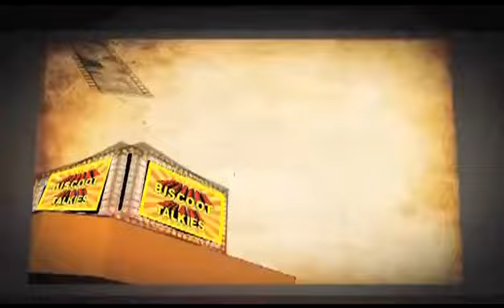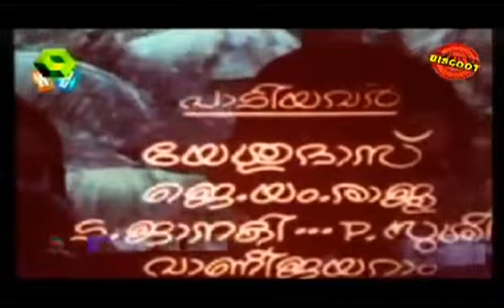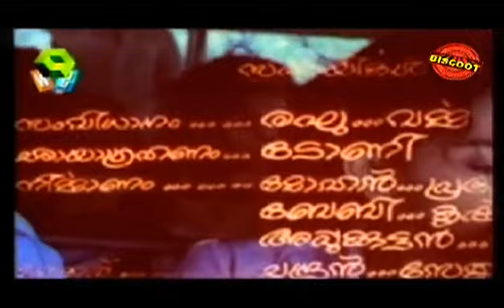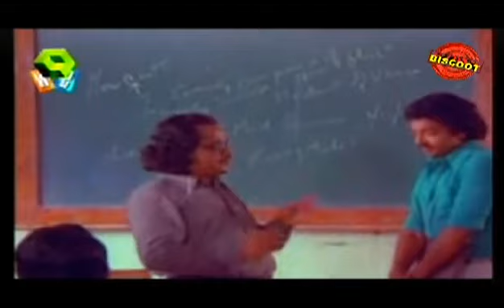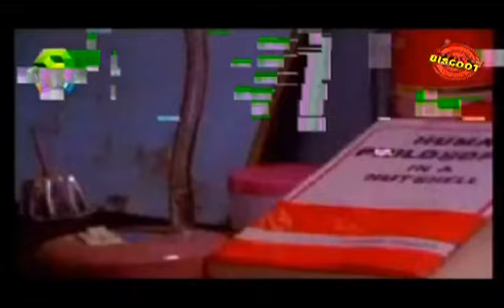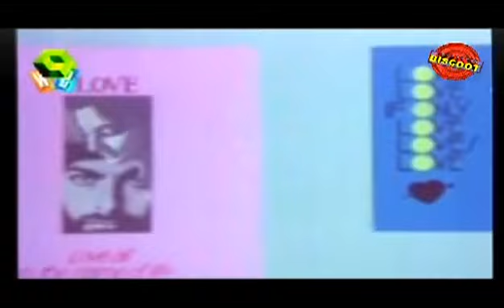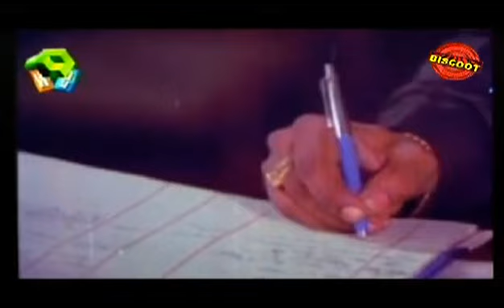Prema Geethangal - 1981 Full Malayalam Movie | Shanawas | Ambika | Online Malayalam Movies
Watch Full Length Malayalam Movie Prema Geethangal release in year 1981. Directed by Balachandra Menon, produce by Mithra Films, music by Johnson and starring Shanawas, Ambika, Nedumudi Venu, Sankaradi, Jose Prakash, Alleppey Ashraf.